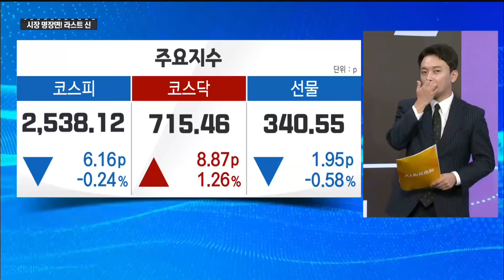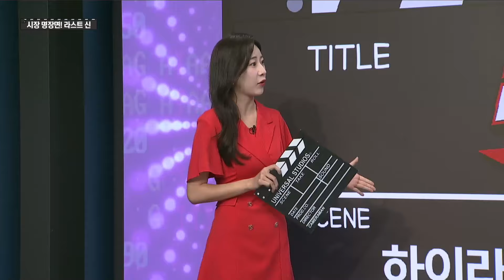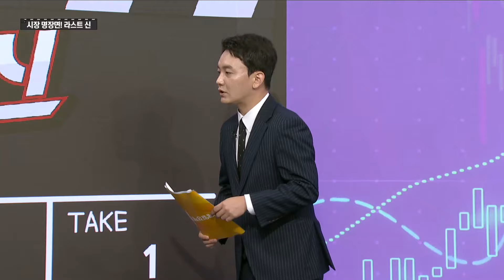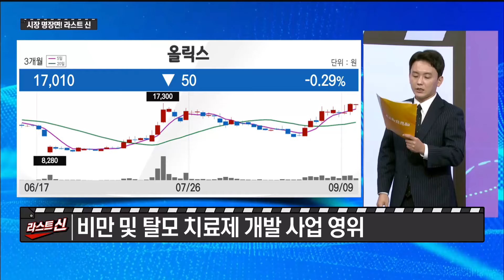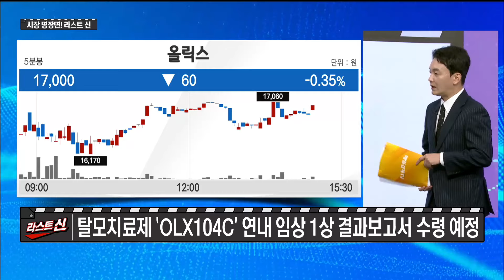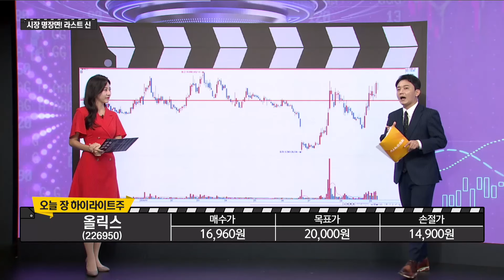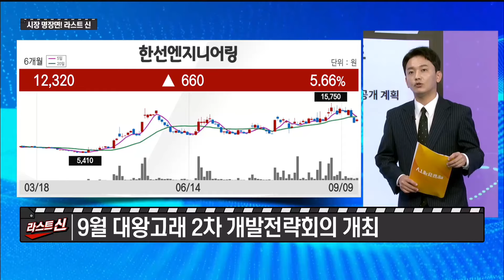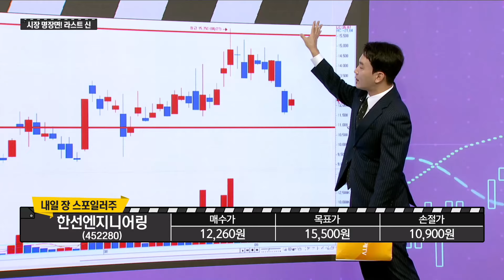[라스트 신] 오늘 하이라이트주, 내일 스포일러주 - 올릭스·한선엔지니어링 신광섭/MBN골드 매니저